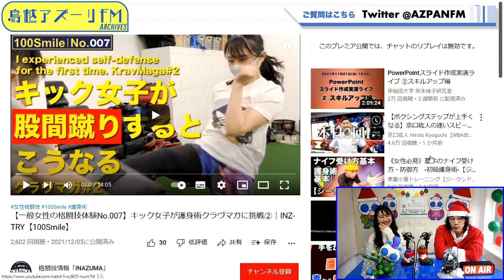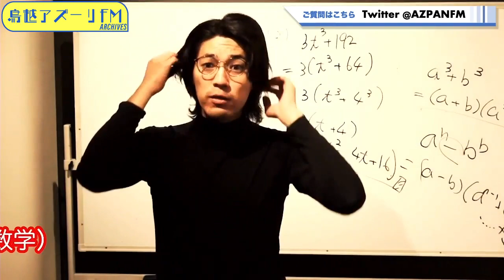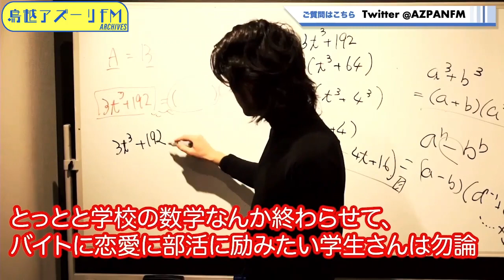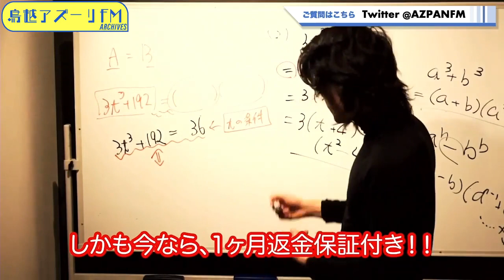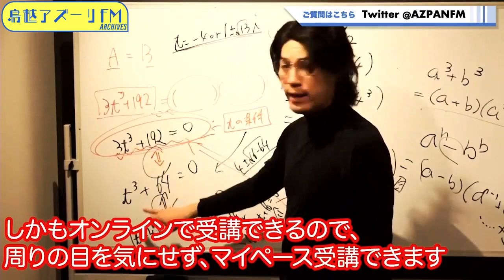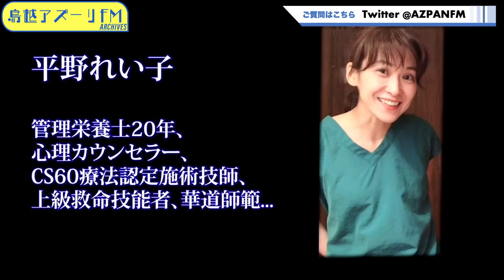2021年12月17日配信 STUDY8の考える生TV 「発達障害とマイノリティ」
「灘校ダンハル先生の考える生TV」
鳥越アズーリFMにて毎月第一第三金曜日 11:00~11:50生放送

〜あなたの自己実現を助けたい！〜勝者は1%塾〜
第１志望校合格率　2年連続100%達成！

※大学入試共通テスト　過去問解説講座　開講します！

①夢を追いかける生徒たちの強い味方！
超効率学習法を駆使した、ハイレベル講座。
中学数学、高校数学、受験数学（文系or理系）
中学理科、ハイレベル英文法など
大人も大歓迎！

②PDF書籍
本番力を鍛えて、確実に合格するための方法

③元外科医ネイティブ講師による発音矯正
ZOOMを使った「マンツーマンの英会話」で、
海外志向の歌手や俳優、シンガーシングライターの、
英詞添削、セリフや歌の発音矯正など。
また、医学の知識を交えながらの、英会話など。

④現役医師、心理カウンセラーの方と運営するYoutubeチャンネル
「考える快楽チャンネル」
毎晩19時更新！

⑤どんな質問も、24h以内に回答！
なんでもLINE質問箱！

⑥都内放送局での自主企画番組
第1第3金曜日 11:00〜11:50生放送

⑦圧倒的な論理的思考力を身につける
灘校ダンハル先生の考えるTV